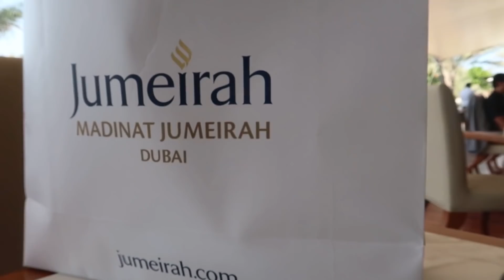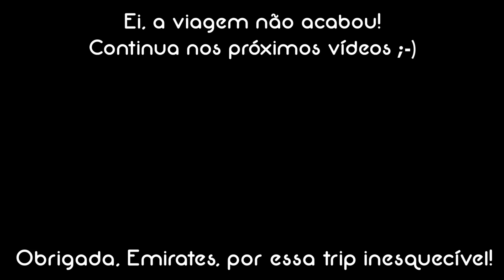MAELLE RADICAL NO DESERTO |NAIUMI GOLDONI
O melhor passeio de Dubai foi o Safari no Deserto! Com acampamento, jantar, tattoo de henna, show de dança do ventre e um lindo por do sol! E conhecer o Emirates Aviation College também foi incrível, me fez diminuir o medo de avião! Vi simulação de acidente aéreo e o quanto são bem preparados, simplesmente fantástico. Assistam e voltem para mais vídeos de Dubai!

AMO compartilhar minhas experiências de mãe de primeira viagem (vida REAL, não cor de rosa) com vocês! Obrigada por estarem acompanhando de pertinho nosso momento mágico! AMO VOCÊS!